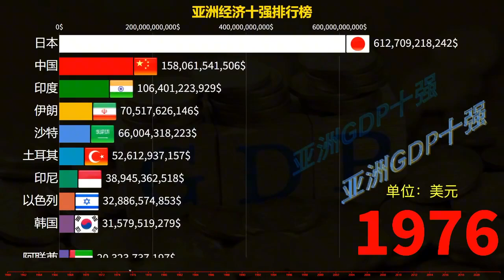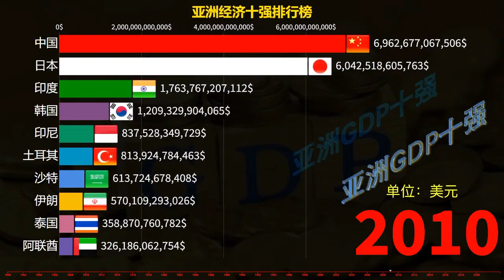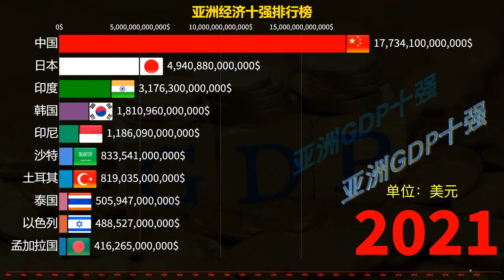亚洲GDP十强排行榜，中国紧追不舍，印度后面追